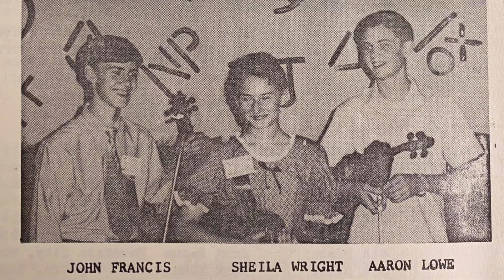The Mystery of the Ookpik Trailer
A short trailer to introduce Joe Weed's film "The Mystery of the Ookpik." The trailer is under 3 minutes, and the film is approximately 45 minutes long.